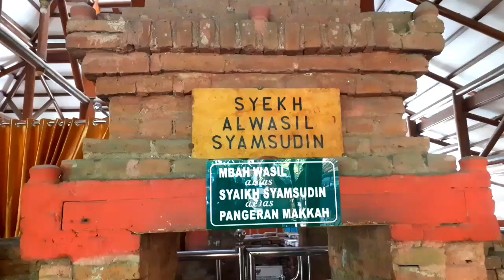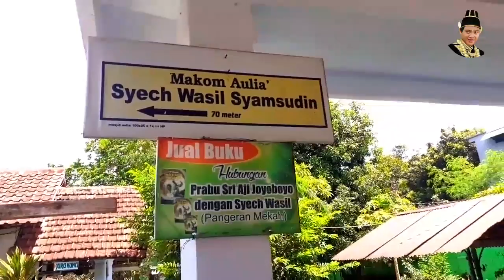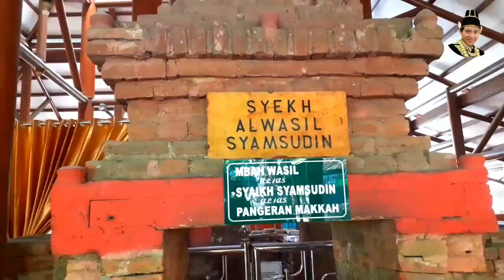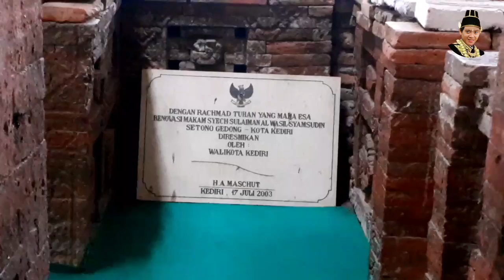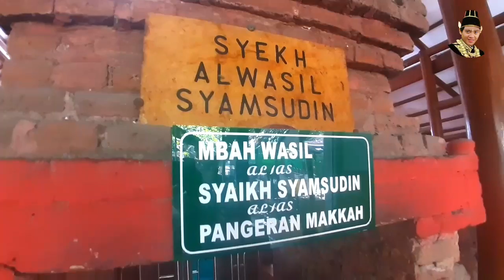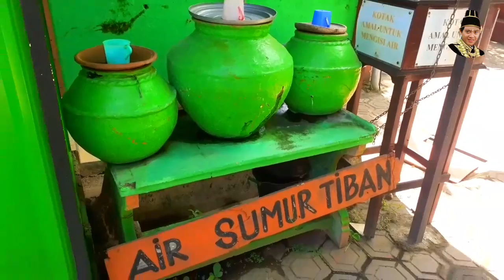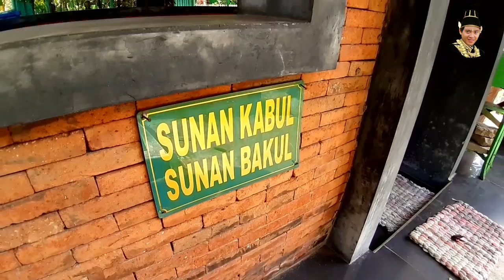MAKAM KERAMAT INI SERING DI DATANGI MAS DHITO BUPATI KEDIRI,MAKAM SAKTI LELUHUR KETURUNAN DARAH BIRU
SETONO GEDONG KEDIRI,MAKAM PARA WALI DAN KETURUNAN DARAH BIRU

Kota Kediri memiliki objek wisata religi yang unik, yakni makam para wali di Kelurahan Setono Gedong. Situs wisata religi yang sakral ini berada di belakang Masjid Auliya, di Jalan Dhoho Kota Kediri.

Sebelum objek wisata ini dibangun, terdapat Gapura Paduraksa yang dindingnya tebal dan konon merupakan gapura sebuah candi. Sesuai informasi yang berkembang, sejumlah pihak telah berusaha untuk mempertahankan keaslian dari gapura tersebut namun sayangnya tidak berhasil.

 Tetapi masih beruntung gapura tersebut tidak jadi dihancurkan, namun hanya dilapisi semen yang menutupi seluruh bagian gapura sehingga bentuknya pun telah berubah.

Setono Gedong juga merupakan tempat sesembahan bagi kaum kepercayaan tertentu sebelum Pangeran Mekah menyebarkan Islam di Kediri.

Ini dibuktikan dengan keberadaan situs-situs berupa arca yang terdapat di sekitar Setono Gedong.

 Namun setelah Islam berkembang, kawasan tersebut menjadi tempat penyebaran Islam. Yakni dengan dibangunnya Masjid Setono Gedong dan adanya makam tokoh penyebar Islam Syekh Syamsudin Al Wasil  atau biasa disebut Mbah Wasil.

Puncak kesakralan tersebut ada di makam Mbah Wasil, sapaan masyarakat sekitar untuk Syekh Al Wasil Syamsudin. Makam wali tersebut tidak pernah sepi dari peziarah.

Mbah Wasil, yang makamnya ada di sana, merupakan sahabat raja Kadiri meski keduanya berbeda keyakinan.

 Di lokasi wisata religi ini terdapat makam Syekh Syamsudin Al Wasil atau yang lebih dikenal dengan sebutan Mbah Wasil yang bergelar Pangeran Mekah. Mbah Wasil yang konon berasal dari Negeri Hadramaut, Yaman, dipercaya sebagai penyebar Islam di Kediri pada tahun 1.200 Masehi.

Mbah Wasil adalah wali sepuh yang memperkenalkan dan menyebarkan agama Islam di Kediri, jauh sebelum syiar yang dilakukan oleh para Wali Songo.

Mbah Wasil dikatakan sebagai salah satu keturunan Rasulullah melalui Siti Fatimah dan ikut bergabung bersama utusan wali di Instanbul.

Dari sana, ada utusan yang diutus untuk menyampaikan ilmu yang diperoleh kepada masyarakat, lalu Mbah Wasil melakukannya di Kediri.

"Nama asli beliau adalah Sayid Sulaiman Samsyuzein Ali, kalau orang-orang dulu itu membacanya Samsudin, jadi disebut Syeh Al Wasil Samsudin, beliau juga masih memiliki anak keturunan

Setelah Mbah Wasil wafat, jenazahnya dikebumikan di area Masjid Setono Gedong. Adanya makam wali sepuh, diikuti oleh makam-makam wali, sunan, dan banyak makam sepuh lainnya.

Seperti makam Wali Akba, Pangeran Sumende, Sunan Bagus, Sunan Bakul Kabul, Sunan Kembang Sosronegoro, Mbah Fatimah,sunan Amangkurat, para keturunan darah biru bahkan bupati pertama kediripun di makam kan disini.

 Sampai sekitar tahun 1980, Setono Gedong masih menjadi makam khusus bagi mereka yang memiliki keturunan darah biru.

Sebutan  Setono Gedong terdiri dari kata Setono yang berarti makam dan Gedong sebagai sesuatu yang besar. Jika digabungkan menjadi kalimat makam besar (tokoh).

Hingga kini, belum ada satu versi yang disepakati terkait sejarah Mbah Wasil dan setono gedong. Beberapa sejarawan juga menyebut Mbah Wasil sebagai guru spiritual Sri Aji Jayabaya.

Pendapat itu dikuatkan dengan ditemukannya jejak purbakala, yakni reruntuhan candi di lokasi tersebut. Pendapa yang berdiri di sisi timur makam Mbah Wasil itu dibangun di atas reruntuhan candi. Konon, candi itu sengaja dirusak setelah tentara kesultanan Demak berhasil merebut Dhaha Kadiri pada 1524 dari tangan kerajaan Majapahit.

Untuk menandai area Setono Gedong yang mereka kuasai, tentara Islam Demak juga membuat inskripsi tertulis di atas batu. Inskripsi itu menggunakan huruf Arab yang terpahat pada makam Syekh Al Wasil Syamsudin.

Kini, kawasan religi itu ditetapkan Balai Pelestarian Peninggalan Purbakala Trowulan sebagai cagar budaya. Hingga kini, banyak pula yang percaya bahwa Mbah Wasil adalah ulama besar yang membawa Islam ke tanah Nusantara sebelum era Wali Sanga. Itu ketika bumi Nusantara masih dikuasai kerajaan-kerajaan yang bercorak Hindu-Buddha.

Itulah informasi mengenai setono gedong,tempat suci dan sakral yang terdapat makam wali wali, ulama ulama serta keturunan darah biru di kediri.